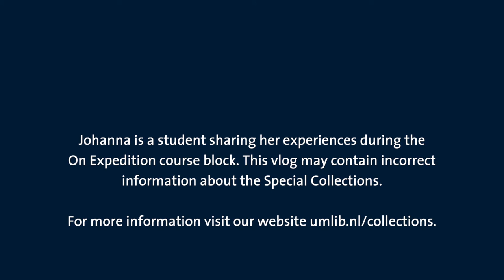Johanna Hvalic Vlog 3 Research Process Update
BA European Studies student Johanna Hvalic shares her experiences with the research project she conducted during the MaRBLE programme.